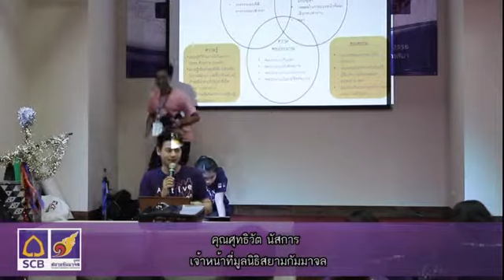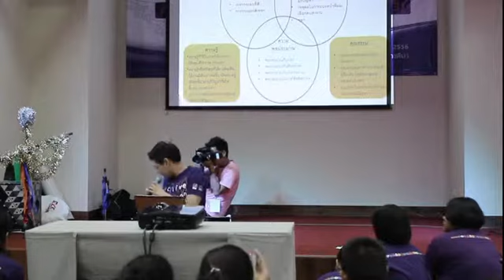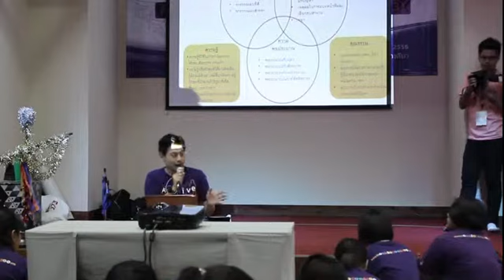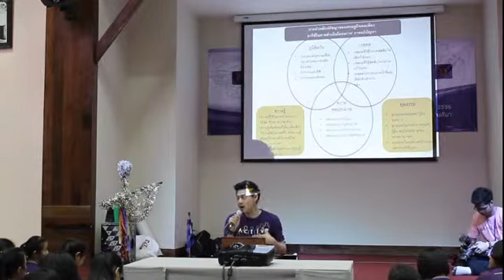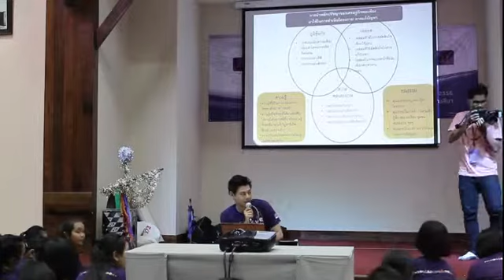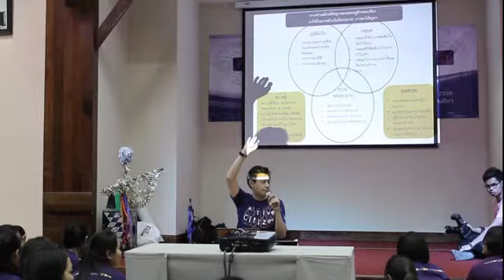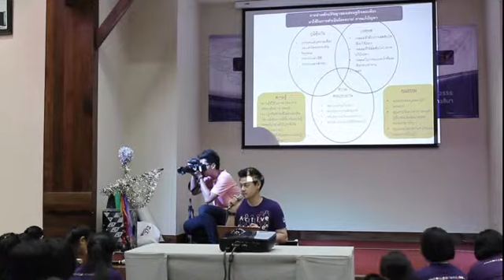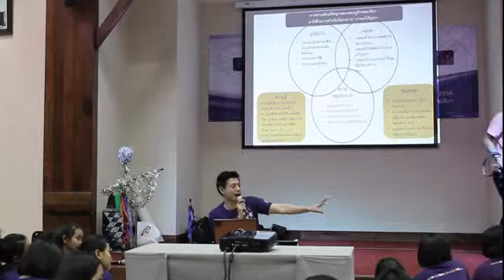มูลนิธิสยามกัมมาจล: สรุปผลจากการถอดบทเรียน ค่ายเยาวชนเศรษฐกิจพอเพียง(ระยะที่ 3) 6/8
ประเภท : อบรมเสริมทักษะ
เรื่อง : ค่ายเยาวชนเศรษฐกิจพอเพียง (ระยะที่ 3) วันที่ 16-18 ตุลาคม 2556    โดย มูลนิธิสยามกัมมาจล ธนาคารไทยพาณิชย์ จำกัด (มหาชน) ณ ไมล์ไฮ เพลย์เฮาส์ เขาใหญ่ อ.ปากช่อง จ.นครราชสีมา (Mile High Play House Kao Yai )
คุณศุทธิวัต นัสการ  เจ้าหน้าที่มูลนิธิสยามกัมมาจล ชวนน้องๆ  แกนนำเยาวชนเศรษฐกิจพอเพียง 15 โรงเรียน ถอดบทเรียนการทำโครงการจิตอาสา ถึงการนำหลักปรัชญาของเศรษฐกิจพอเพียง มาใช้ในการดำเนินโครงการ การแก้ปัญหา   และทักษะที่เกิดขึ้นจากการทำโครงการจิตอาสา  (ทักษะการเรียนรู้ในศตวรรษที่ 21)